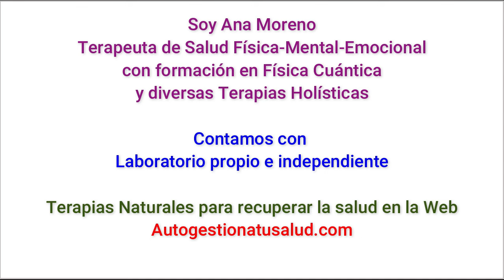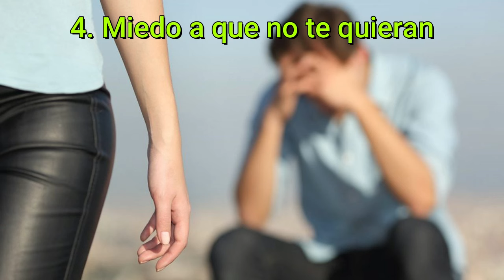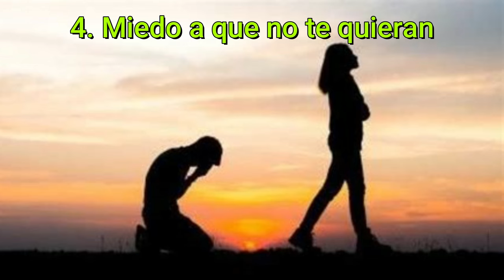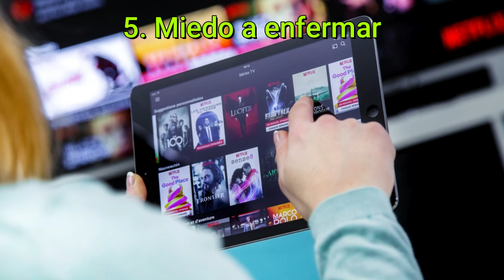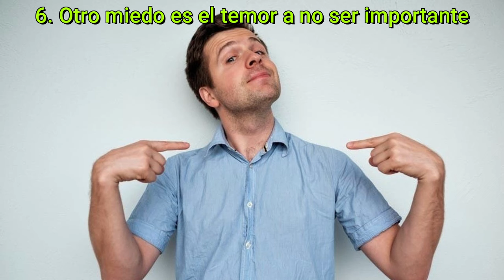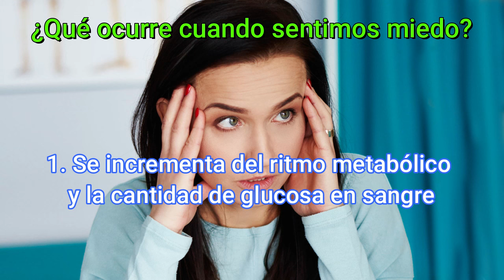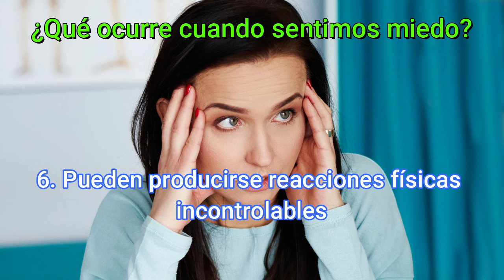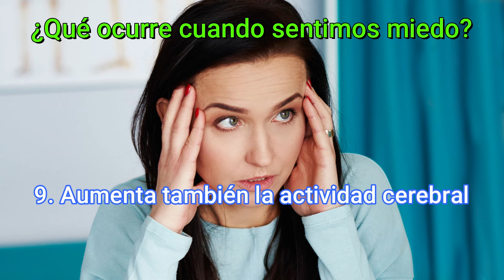ESTE VÍDEO ES PARA AQUELLOS QUE TIENEN MIEDO, CUALQUIER TIPO DE MIEDO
Se ha manipulado a la humanidad con el miedo durante muchísimos años. El miedo puede ser sano en casos de supervivencia, pero el miedo mantenido como sucede hoy día en nuestro mundo, causa enfermedad y desencadena fluidos en cantidades negativas para nuestras células.

ESTE ES EL AUDIO RECOMENDANDO EN ESTE VÍDEO POR ANA MORENO
FRECUENCIA 4D COMBINADO EMO-03 - PARA AQUELLOS QUE TIENEN MIEDO - TODO TIPO DE MIEDOS

Visita nuestra página web para conseguir la biodescodificación emocional de tu dolencia o enfermedad. Y también puedo ser tu mentor o coach y ayudarte a descubrir las limitaciones, traumas y bloqueos que impiden que consigas hacer realidad lo que deseas, dándote las claves que necesitas para conseguir de una vez por todas salir de la situación en la que estas y materializar tus objetivos. En nuestra pagina
También tenemos muchas herramientas sanadoras para tu salud y para que establezcas las conexiones neuronales correctas para hacer realidad rápidamente tu vida deseada.

En el canal de Te/le/gram de Autogestiona tu salud subimos contenido diferente al que subimos a esta plataforma.